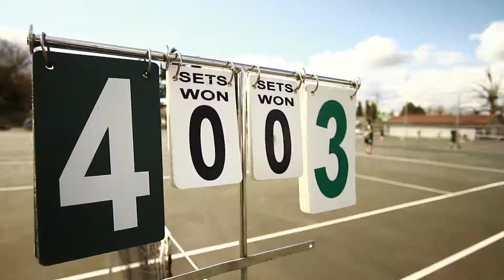Tennis 2011 - 2012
Filmed and Edited by Christopher Wingler

Song: Midnight City
Artist: M83